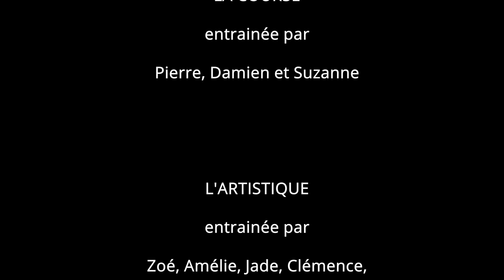Vidéo Gala de fin d'année 2021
A défaut d'avoir pu organiser un gala cette année, tous nos patineurs se sont réunis pour proposer cette vidéo de fin d'année !

Musique proposée par La Musique Libre